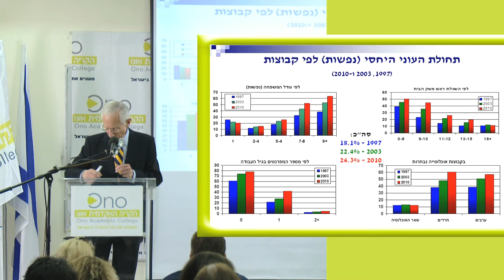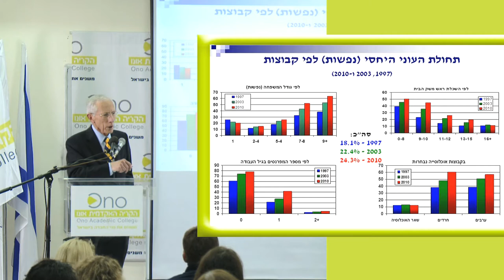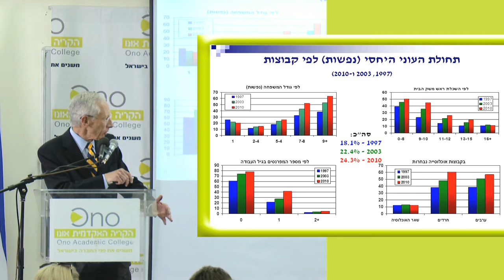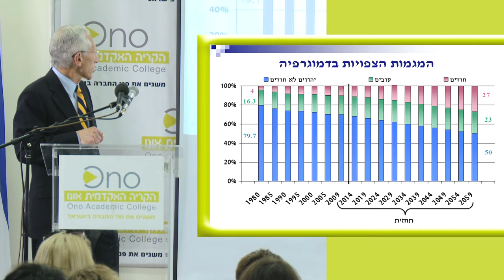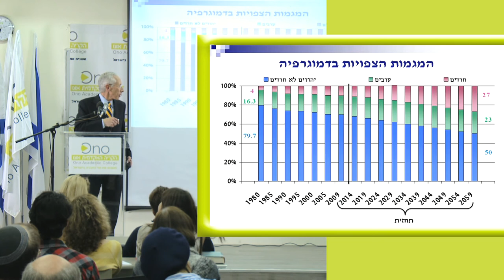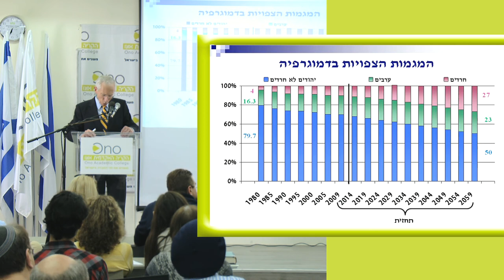סטנלי פישר בקריה האקדמית אונו על מפת העוני בישראל (HD)